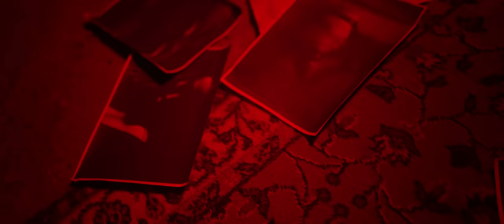Didar & Eypio - Vurgun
Sözü  Elkaan ve Eypio'ya, müziği Didar ve ELkaan'a ait olan ve aranjesi Mikey'e ait olan "Vurgun", Didar ve Eypio'nun  yorumu, Mahzen Media etiketi ve 4K klibi ile sizlerle. Keyifli izlemeler ve dinlemeler dileriz.

Söz : Elkaan & Eypio
Aranje : Mikey
Mix - Mastering : İlkan Günüç
Yönetmen : Amirali Ghorbanzadeh
Görüntü Yönetmeni : Emin Şener
Sanat Yönetmeni : Atefeh Pakdel
Işık : Ahmet Besim Kizmaz
Makyaj : Elif dertsiz
Yardımcı Yönetmen: İsmail Sidal
Prodüktör : Tolga Aykut, İlkan Günüç, Muhammed Aykut

"VURGUN" Şarkı sözleri ile sizlerle,

Yüreğim delik deşik ama sana vurgunum
Zehir olsan içerim çünkü sana mecburum

Vereceksen ver bi kader
Suskunluğu kime yarar
Bende sana olan ilgi var
iyi kullan belki ötesi zarar

Yapar herkes bi hata
Bindik beyaz bi ata
Prenses ararken düştük biz bi kasaba
Yine sensiz bi sabah yine olsa bi daha
Döktüm ilaçları koydum resmini bi rafa
Delik deşik olduk sonu nedir onu bilemem
Kaderimse bindim mi hiç attan inemem
Bende haciz var sende başka yere gidemem
Kefenim bile olsun dedim büyük bi beden

Suskunluğu kime yarar
İyi kullan belki ötesi zarar

Alev alev yanarım söz söylemem suskunum
Kara kara gecenin kürkü sana tutkunum